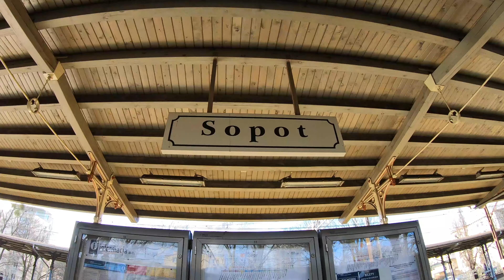Sopot , Resort city in Poland 🇵🇱 Sopot is a tourist town on the Baltic Sea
Krzywy Domek

폴란드 휴양 도시 소포트  🇵🇱

ソポト、ポーランドのリゾートシティ  🇵🇱